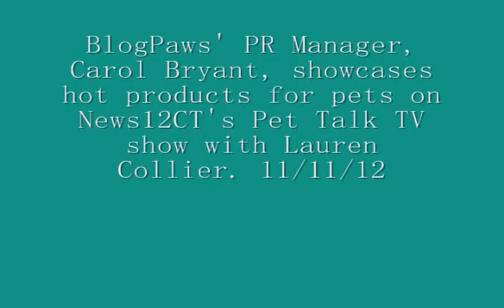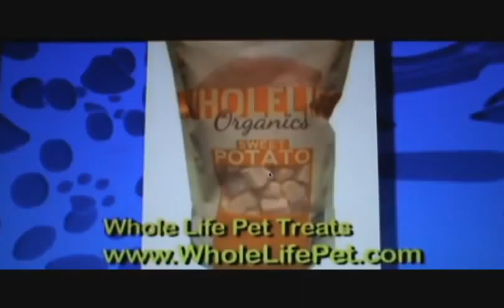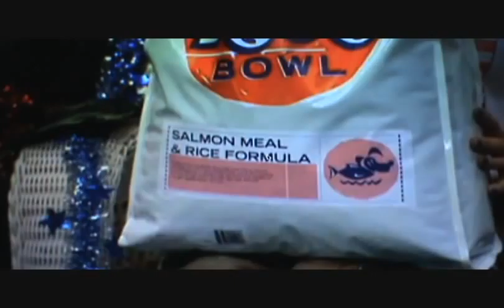BlogPaws on Pet Talk.wmv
BlogPaws appears on Pet Talk Connecticut News12CT with Lauren Collier, November 2012, dishing the latest and greatest pet products. Join the BlogPaws community and attend our yearly conference.